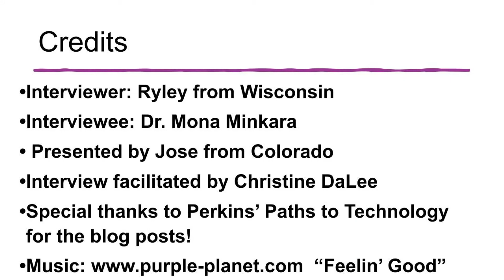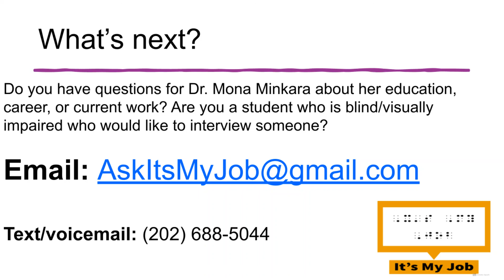Episode#16 video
In the sixteenth episode of It's My Job, Rytey from Wisconsin interviews Dr. Mona S. Minkara an Assistant Professor of Bioengineering and an Affiliate Faculty of Chemistry and Chemical Biology and filmmaker. We also explain how you can get involved in helping us find out more about people who are blind/visually impaired and their interesting careers and fields of study .

Song: "Feelin' Good"